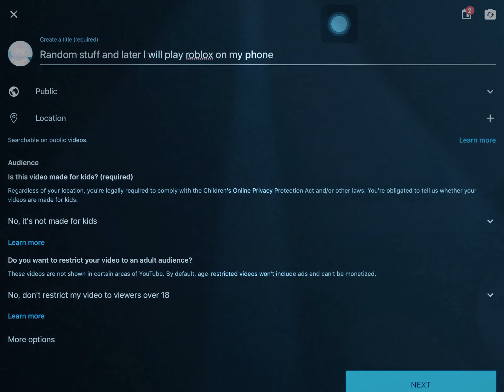Livestream staring today! check description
tomorrow sorry